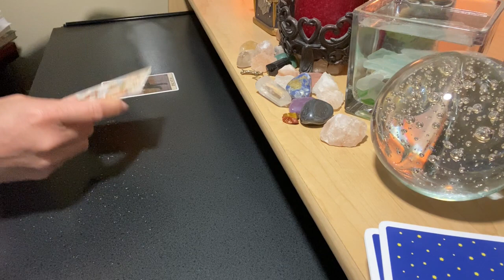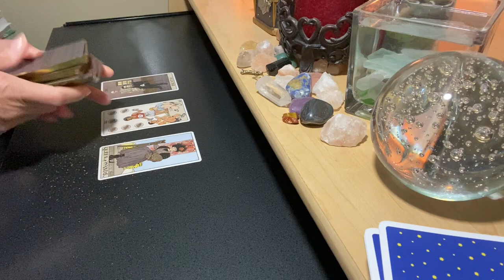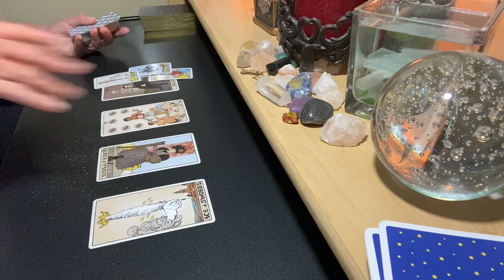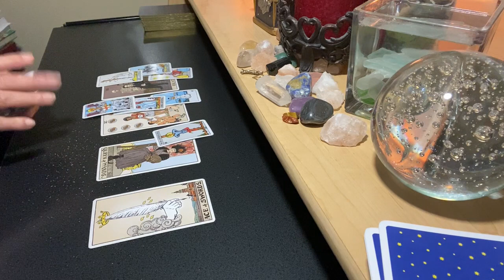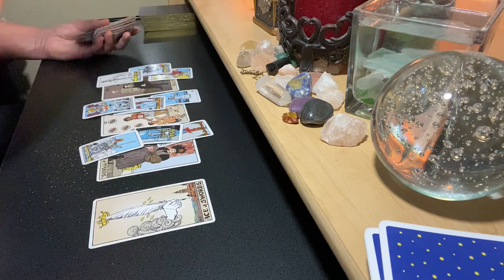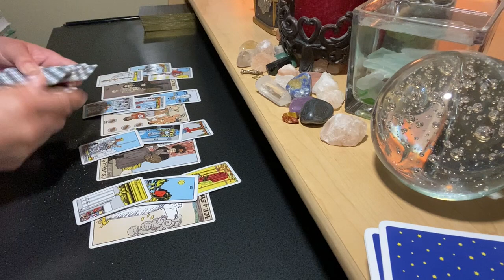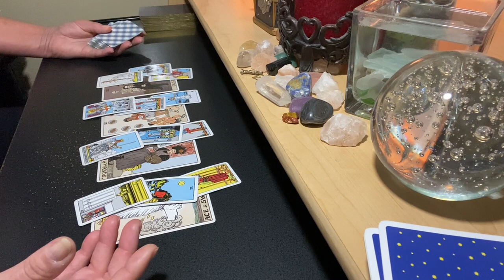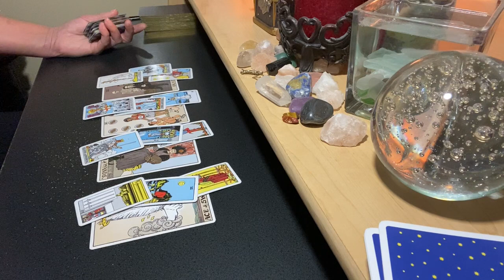SCORPIO MAY MID MONTH ♏ Will You Continue To Stay Stuck?